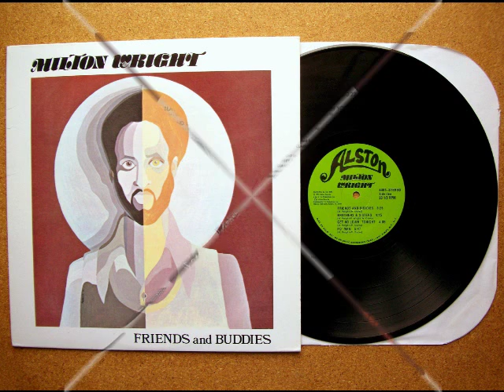Milton Wright - Get No Lovin' Tonight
Lp : Milton Wright ‎-- Friends And Buddies (1975) Label : Alston Records